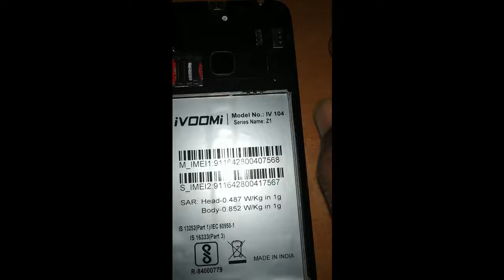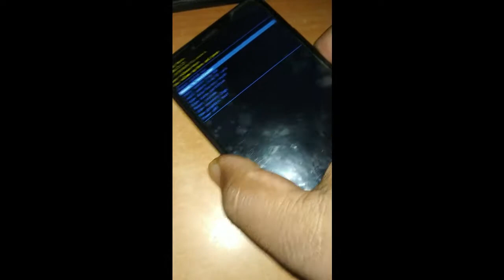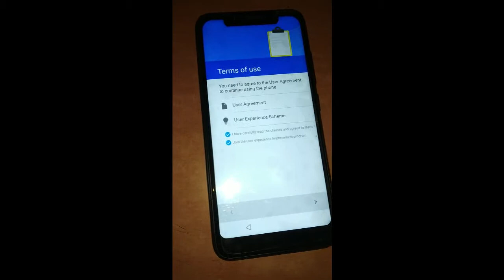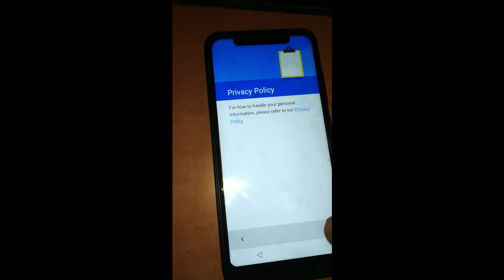Ivoomi iv 104 (Z1) hard reset 2019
ivoomi iv 104 (Z1) Hard Reset pattern and password Unlock